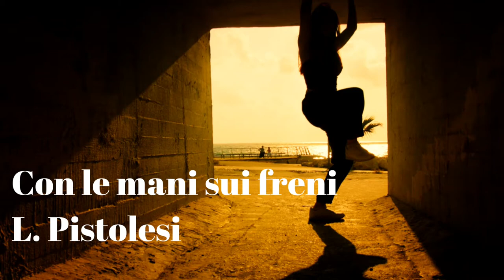Con le mani sui freni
## Dear blocktrotters
Non avete sempre bisogno di pigiare sui freni, soprattutto quando non avete neanche iniziato a pedalare. Lasciate andare
You don't always need to apply the brakes, especially when you haven't even started pedalling. Let go

## Credits

Lorenzo Pistolesi : lyrics, voice, guitar, music, kazoo
Stefano Burberi : drums
Luca Giachi : bass
Francesco Foderà : recording, mix, mastering
Studio Koan
Video editing: Regata Collective
Footages: Artgrid
Produced by Andrea and Lorenzo Pistolesi

# Lyrics

## With your hands on the brakes (L. Pistolesi 2016)
{Loop} Blues in MI
We are here every day faithful, we are already every day serene
we are already with our hands on the brakes
We've already started pedaling but the balance isn't there, we haven't started pedaling but the balance is here, I enjoy accompanying myself to the fa
Let go of the words let go of the words let go of the words let go of the words let go of the words, inventing a little sunshine inside your heart there's plenty you can even give away
I remember you where you are, I remember you how you are
your silence leads me to a new reality
Let go of everything you have now, throw everything except the family throw everything in the toilet, and then flush the toilet and start singing
You'll see the words will come out on their own, because the emptiness that you've created is all that you've lived is here oh here, until the time comes to find you right now with me

## Les mains sur les freins (L. Pistolesi 2016)
{Loop} Blues en MI
Nous sommes ici chaque jour fidèles, nous sommes déjà chaque jour sereins
nous sommes déjà avec les mains sur les freins
Nous avons déjà commencé à pédaler mais l'équilibre n'est pas là, nous n'avons pas encore commencé à pédaler mais l'équilibre est là, j'aime m'accompagner à la fa
Lâchez les mots lâchez les mots lâchez les mots lâchez les mots lâchez les mots, inventez un peu de soleil dans votre cœur il y a tellement de choses que vous pouvez donner.
Je me souviens de toi où tu es, je me souviens de toi comme tu es.
Ton silence me conduit à une nouvelle réalité
Lâchez tout ce que vous avez maintenant, jetez tout sauf la famille, jetez tout dans les toilettes, puis tirez la chasse et commencez à chanter.
Tu verras que les mots sortiront d'eux-mêmes, parce que le vide que tu as créé, tout ce que tu as vécu, est ici, oh ici, jusqu'à ce que le temps vienne de te trouver maintenant avec moi.

## Con le mani sui freni (L. Pistolesi 2016)
Siamo qua ogni giorno fedeli, siamo già ogni giorno sereni
siamo già con le mani sui freni
Abbiamo già iniziato a pedalare ma l'equilibrio non c'è, non abbiamo iniziato a pedalare ma l'equilibrio sta qua, io mi diverto accompagnarmi al fa
Lascia andare le parole lascia andare le parole, lascia andare le parole lascia andare le parole, inventando un po' di sole dentro al cuore ce n'è tanto che si puó anche regalare
Mi ricordo di te dove sei, mi ricordo di te come stai,
il tuo silenzio mi conduce a una nuova realtà
Lascia andare tutto quello che hai adesso, butta tutto tranne la famiglia butta tutto nel cesso, e poi tira bene lo sciacquone e comincia a cantare
Vedrai le parole usciranno da sole, perché il vuoto che hai creato è tutto quello che hai vissuto è qui oh qui, fino al tempo di trovarti in questo istante con me